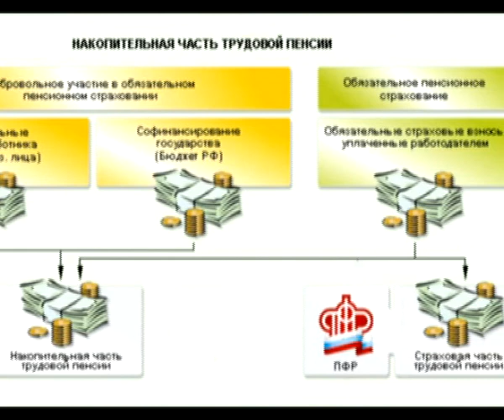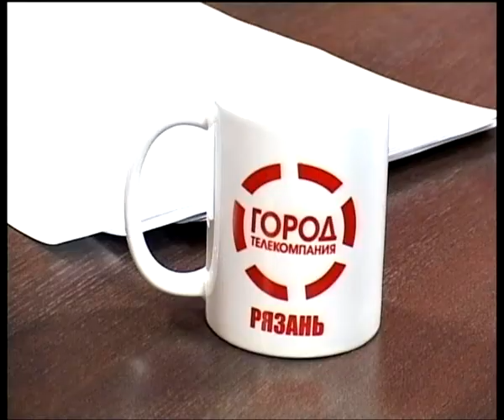Подробности 24.03.14 Геннадий Пашин